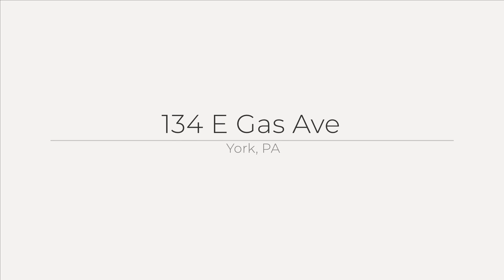134 E Gas Ave, York, PA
See the Property Website! Upon entry, you're greeted by the inviting layout of the living and dining areas, offering a welcoming ambiance for gatherings and relaxation. The kitchen has ample counter space and modern stainless steel appliances, making meal preparation convenient and enjoyable. Original hardwood floors imbue the space throughout the home adding character and sense of history. Upstairs, the spacious bedrooms provide a haven of comfort, with the top-level room offering possibilities for either a third bedroom or inspiring office space, complete with an electric fireplace and exposed beams. When you step outside, the backyard beckons you with opportunities to enjoy sunny days, whether it's for barbecues or leisure time in a secluded fenced-in space. The home is equipped with a recently installed brand new water heater. A standout feature of this home is the opportunity for dedicated parking space, offering new owners the convenience of hassle-free parking without the need for searching. With its proximity to shopping centers, amenities, and major highways 83 and 30, this residence epitomizes the ideal blend of convenience and city accessibility. Don't miss the opportunity to make this captivating property your own!